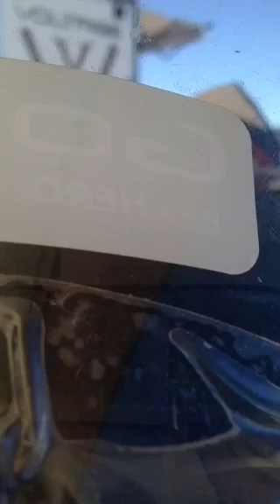SMRI October2015 Race Day - ULGP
I rode HORRIBLE but there's some cool footage here